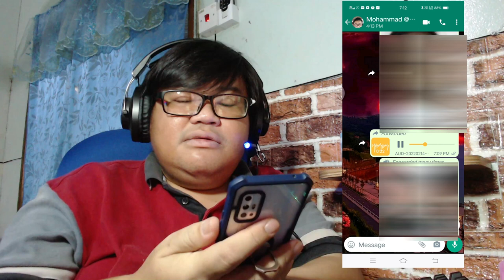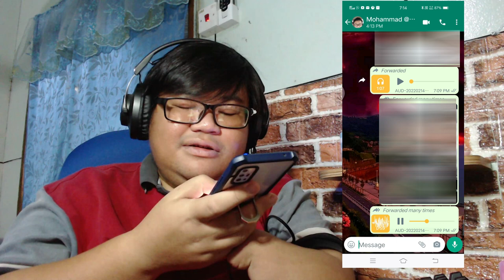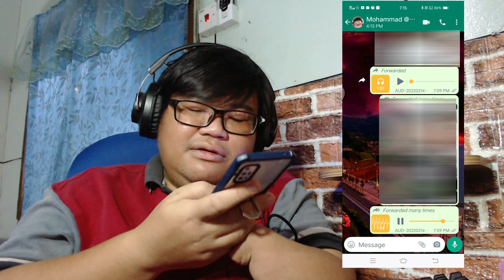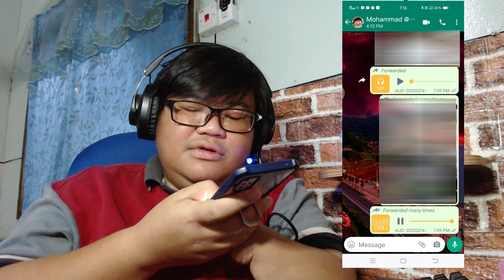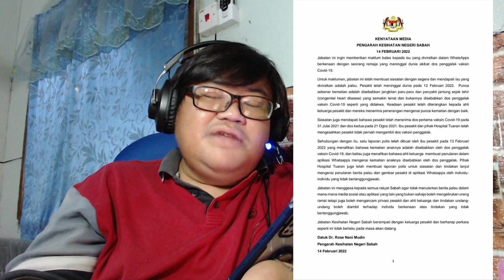Reaction Viral Di Group Whatsapp Remaja Ambil Dos Penggalak di Sabah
Viral di group whatsapp baru-baru ini berkisar pelajar tingkatan 2 meninggal dunia disebabkan kononnya "dipaksa" ambil booster di sebuah Hospital di Tuaran Sabah. ikuti video ini gais.

1. King Qi Store (all sorts of item)

2. Home & Living

3. Health

4. Beauty

5. Stationery

6. Food & Beverage